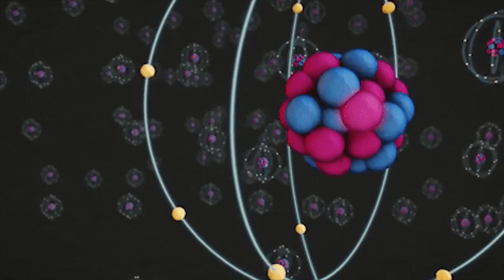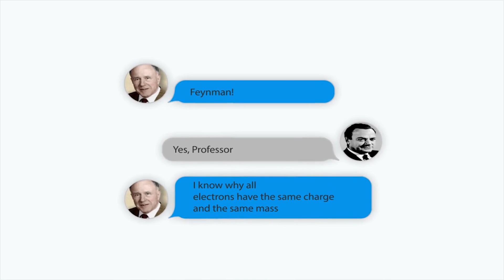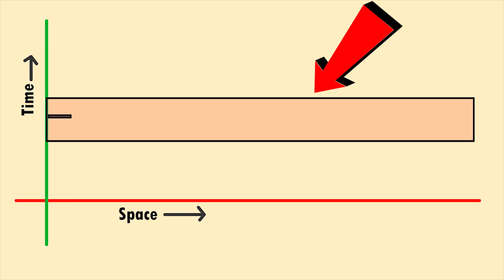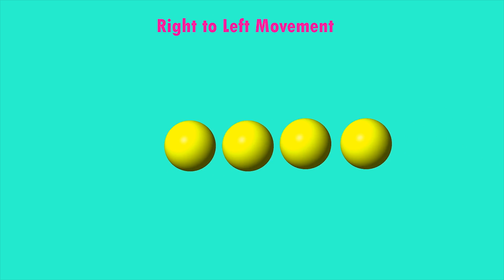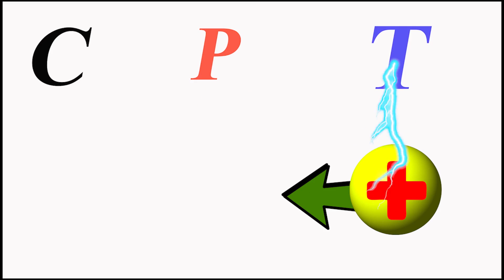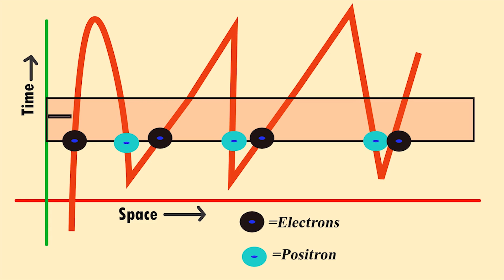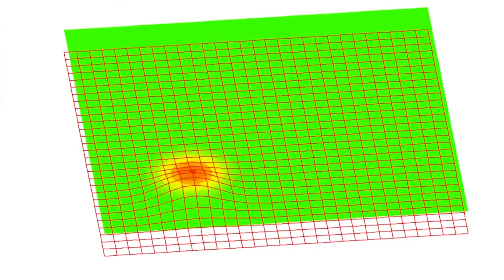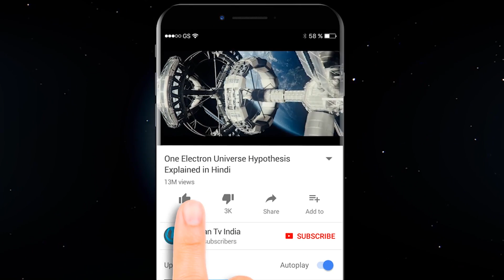One Electron Universe hypothesis explained in hindi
This video explains, One electron universe hypothesis in hindi language..One electron hypothesis is a hypothesis proposed by John Wheeler which states that "Only one electron is present in this universe. We see a large number of electrons and positrons because the same electrons traveling back and forth in time crosses our timeline multiple times".

Help us make better quality video by Donating whatever amount you like.
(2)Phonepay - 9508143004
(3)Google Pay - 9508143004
(4)UPI- vigyantvindia@icici

(1)Telescope we recommend

(2) Microphone used

(3)Brief Answers to the Big Questions by Stephen Hawking

    Books on Quantum Mechanics for Starters
(1)Quantum Mechanics: The Theoretical Minimum
(2)Quantum: Einstein, Bohr and the Great Debate About the Nature of Reality
Credits
(1)Written & Edited by - Ravi Kumar
(2)Narrated by - Samar Singh
(3)Background music - Coag Music
(4)Footages, Pixabay, Hubblecast